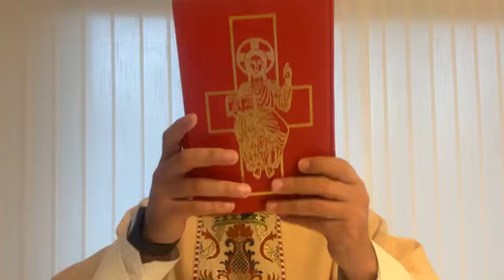Misa del día 13 de Junio de 2024 - Oficiada por el Padre Luis Zazano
Meditaciones Diarias del Padre Luis - Evangelio del Día